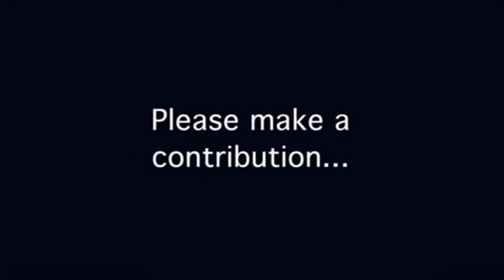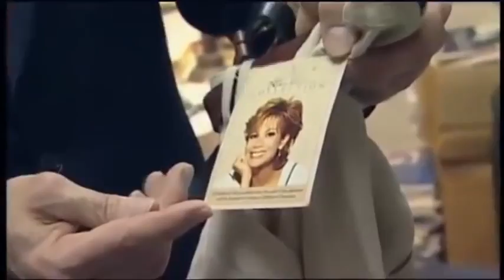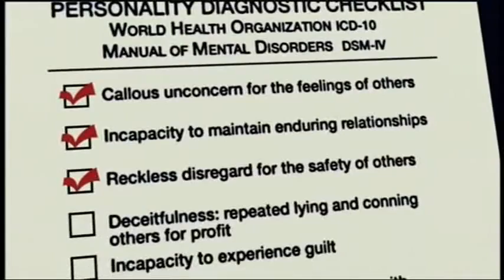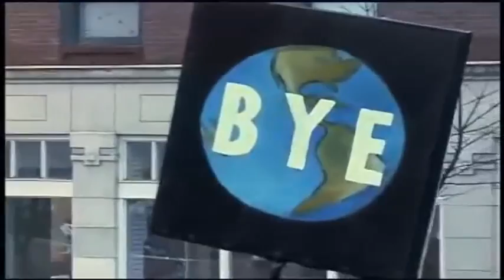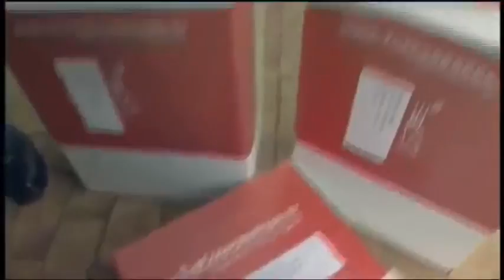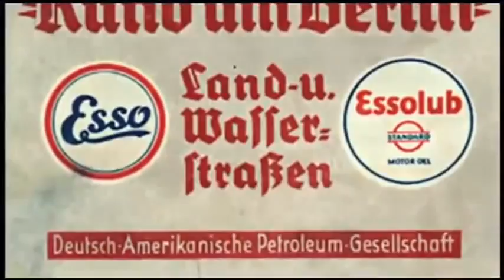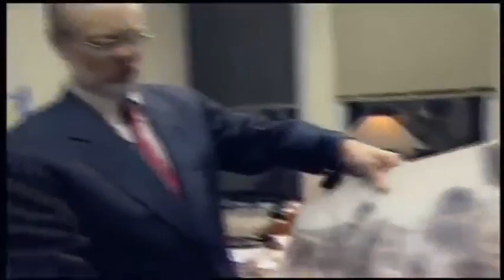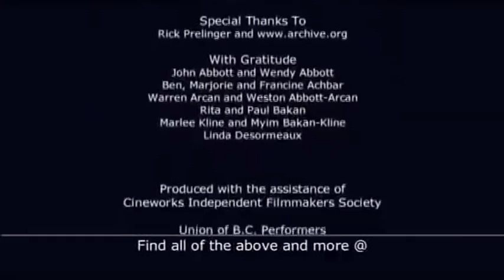The Corporation Full Documentary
Part film and part movement, The Corporation is transforming audiences and dazzling critics with its insightful and compelling analysis. Taking its status as a legal "person" to the logical conclusion, the film puts the corporation on the psychiatrist's couch to ask "What kind of person is it?" The Corporation includes interviews with 40 corporate insiders and critics - including Noam Chomsky, Naomi Klein, Milton Friedman, Howard Zinn, Vandana Shiva and Michael Moore - plus true confessions, case studies and strategies for change.

The film is based on the book The Corporation: The Pathological Pursuit of Profit and Power by Joel Bakan.

Synopsis Among the 40 interview subjects are CEOs and top-level executives from a range of industries: oil, pharmaceutical, computer, tire, manufacturing, public relations, branding, advertising and undercover marketing; in addition, a Nobel-prize winning economist, the first management guru, a corporate spy, and a range of academics, critics, historians and thinkers are also interviewed.
A Legal "Person"

In the mid-1800s the corporation emerged as a legal "person." Imbued with a "personality" of pure self-interest, the next 100 years saw the corporation's rise to dominance. The corporation created unprecedented wealth but at what cost? The remorseless rationale of "externalities" (as Milton Friedman explains, the unintended consequences of a transaction between two parties on a third) is responsible for countless cases of illness, death, poverty, pollution, exploitation and lies.
The Pathology of Commerce: Case Histories

To assess the "personality" of the corporate "person," a checklist is employed, using diagnostic criteria of the World Health Organization and the standard diagnostic tool of psychiatrists and psychologists. The operational principles of the corporation give it a highly anti-social "personality": it is self-interested, inherently amoral, callous and deceitful; it breaches social and legal standards to get its way; it does not suffer from guilt, yet it can mimic the human qualities of empathy, caring and altruism. Four case studies, drawn from a universe of corporate activity, clearly demonstrate harm to workers, human health, animals and the biosphere. Concluding this point-by-point analysis, a disturbing diagnosis is delivered: the institutional embodiment of laissez-faire capitalism fully meets the diagnostic criteria of a "psychopath."